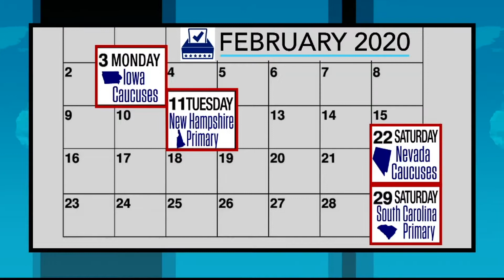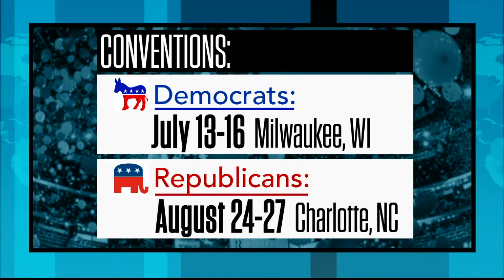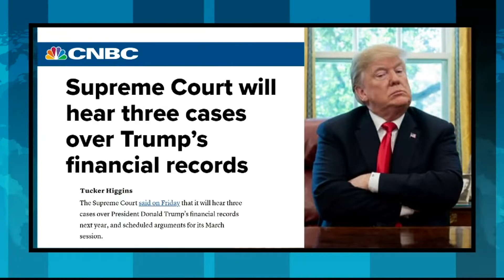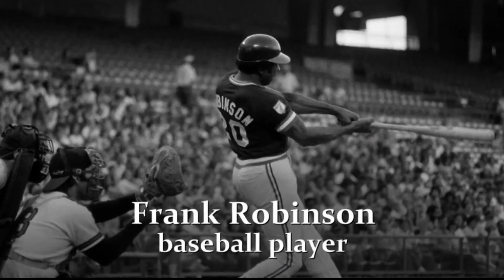RFL Special: 2020 - A Look Ahead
Andrew Whitman is joined by Dominic Carter, Jerika Richardson and Phil Reisman as they predict what is in-store for 2020.